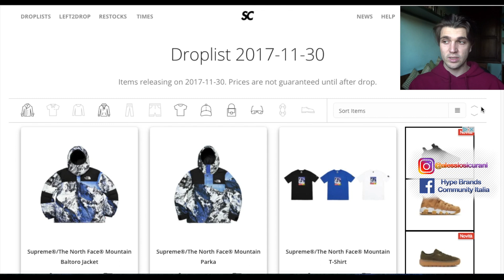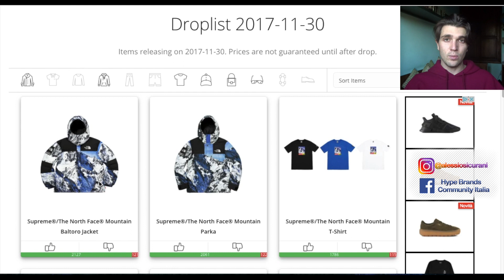Supreme x North Face pt.2 | Virgil Abloh & Nike x Roc-a-fella, Don C, Acronym e Travi$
In questo video vedremo i prodotti di Supreme x North Face pt.2 e analizzeremo le prime uscite della collab tra Virgil Abloh e Nike che continua con ulteriori rivisitazioni.
Buona Visione!

Critiche e suggerimenti ben accetti!